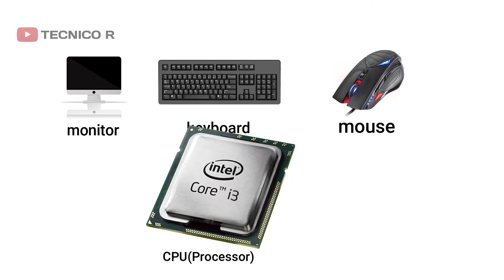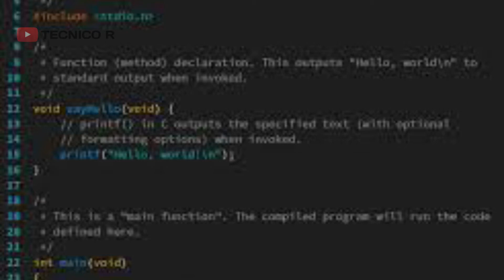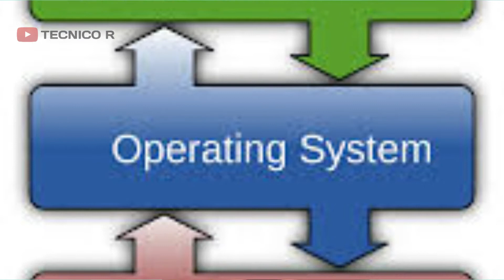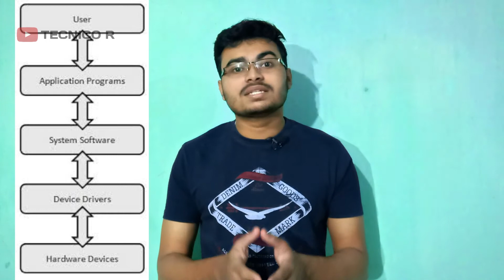What is Computer Hardware & Software _ explaination, working, examples | computer components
Hello friends, In this video I have simply explained what is computer hardware and software , and also explained what are different types of software , and also examples of hardware and software.
AND COMMENT DOWN IF ANY QUERY OR SUGGESTIONS FOR NEXT VIDEO TOPIC.

Here are the timestamps of this video:
00:00 intro
00:15 Special THANK YOU all of you
00:40 What is hardware & software overview
02:54 How hardware is made
03:01 How software is made
03:53 Two types of software
05:59 How software and hardware communicate with each other
07:02 Next video Topic

ALSO COMMENT DOWN, IF YOU WANT TO BE FEATURED IN MY VIDEOS
COMMENT ANY TOPIC YOU WANT ME TO MAKE VIDEO ON
AND I WILL MAKE A VIDEO ON THAT TOPIC MENTIONING YOUR COMMENT.

About: Tecnico R is a youtube channel , where you will find awesome Tech videos, intresting tech facts , tech explanations in ODIA.  :-)